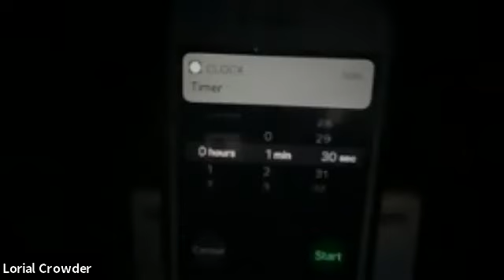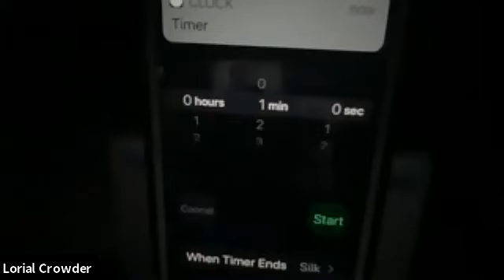Uptown Candidates Forum on Quality of Life Issues: Candidates for Manhattan District Attorney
Part of a forum of four political races that would represent Washington Heights and Inwood, candidates for Manhattan District Attorney discuss their plans to address excessive noise and other quality of life issues that have been plaguing the community and other parts of the city.